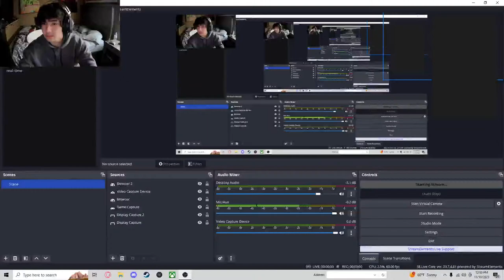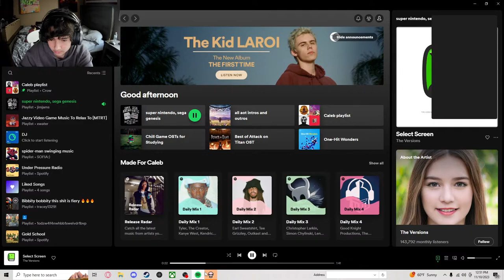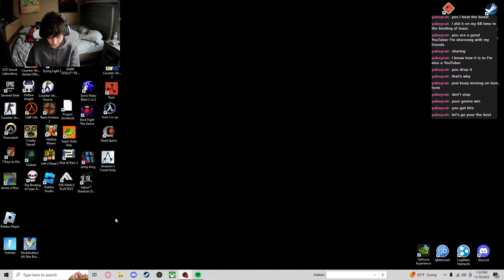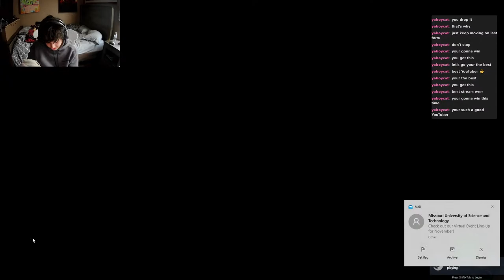Make sure Your Wearing Socks Bud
Into today epic stream i skibidi your ohio until your fanum socks come flying off
Enjoy much love